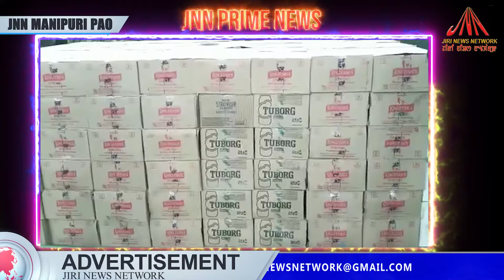JNN PRIME NEWS 30-DEC-2021